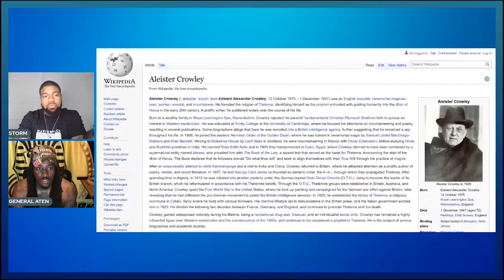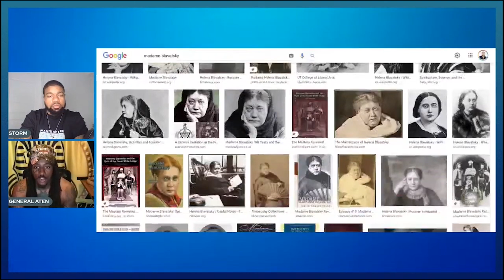YOUNG PHARAOH ALLOWED ALIENS TO "ENTER HIS BODY"| YOUNG PHAROAH (PART FIVE)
My Linktree!